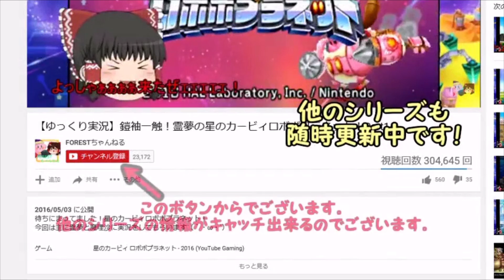【ゆっくり実況】ゼルダの伝説 妖夢の夢をみる島part5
命からがらどうぶつ村に訪れた妖夢。
だがどこを探しても店がない！食べるモノがない！
集落を築きながら店一つないとはどういう事なんですか！
ハイラルへ帰還中、謎の孤島へ流れ着いたリンク。
登場人物全体がズレてる事に対してツッコミが追いつくのか

前回の動画はこちらから！